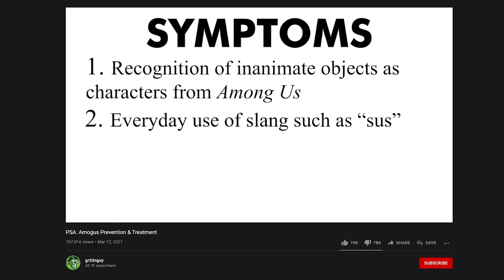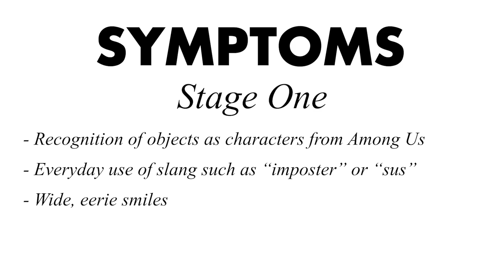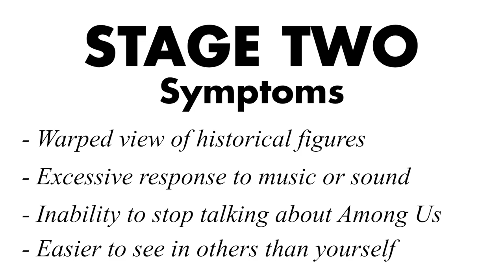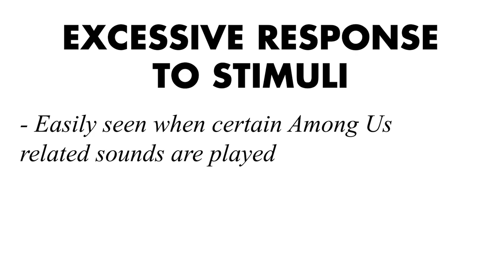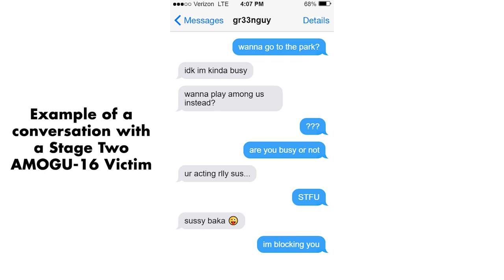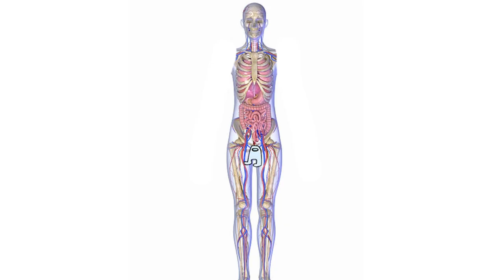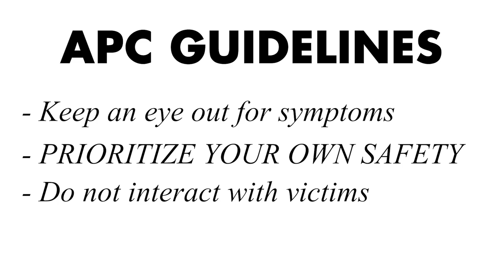PSA: New Amogus Strain Prevention & Treatment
A deadly new strain of Amogus has been discovered called AMOGU-16. This PSA will contain helpful information on how to prevent catching it. If you are unaware of Amogus, the CDC defines it as "the inability to dissociate reality with the popular 2018 video game Among Us." If you or a loved one have been suffering from Amogus/AMOGU-16, watch this infomercial through to get a better idea of what to do in the face of the outbreak.

As always, this is a work of satire.

Credits